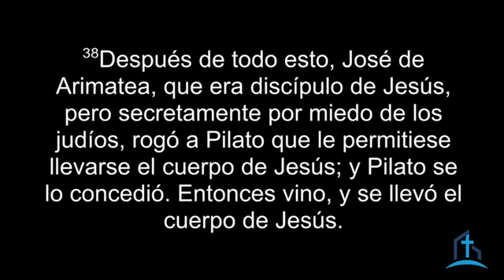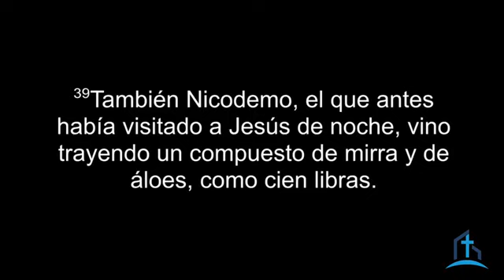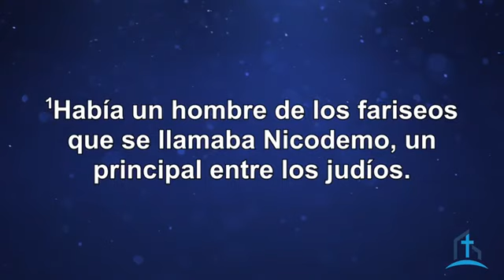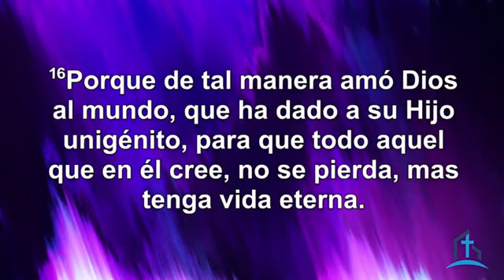Cristian Vizcaino - DE LA OSCURIDAD A LA LUZ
Una mirada a el encuentro de nicodemo y Jesus, y de como el maestro le declaro el plan de salvación tanto para el como para toda la humanidad y de como todo aquel que acepta el sacrificio de Jesus puede alcanzar salvación.